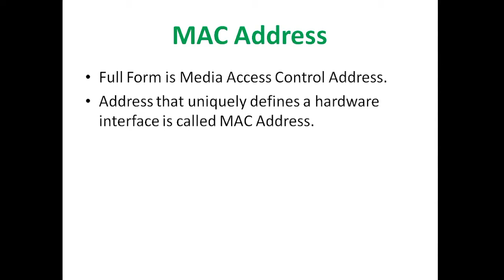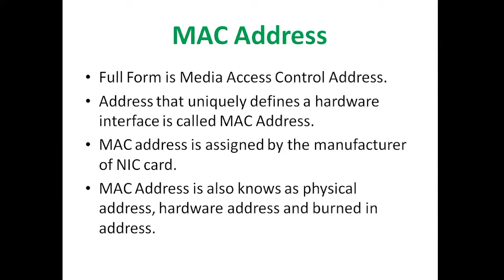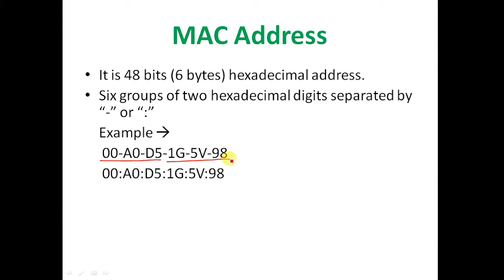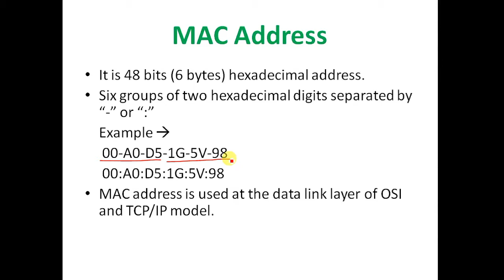MAC Address - Media access control address || GeeksPort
In this video I will show you what is MAC Address.

GeeksPort